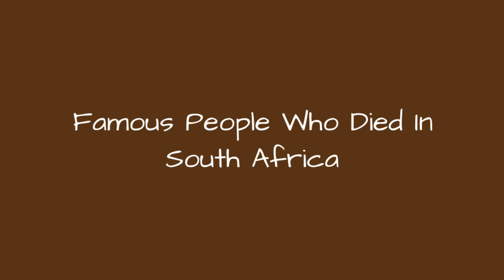Famous People Who Died In South Africa 📌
List of famous people who died in South Africa, with photos when available. These notable South Africa deaths are loosely ordered by how famous each person was, meaning the most well-known people are at the top of the list. Some of the people mentioned below were celebrities who died in South Africa, while others were just renowned in their line of work. Either way everyone on this list has South Africa listed as their official place of death in any public records. Each prominent person who passed away in South Africa has information about them next to their names, including the year they were born and their place of birth.Examples of people on this list include Harry Schwarz and Selmar Schonland.If you're trying to answer the questions, "Which famous people died in South Africa?" and "Which celebrities died in South Africa?" then this list will have you covered. This list of historic deaths in South Africa includes athletes, musicians, celebrities and notable local figures.Photo: Freebase/CC-BY-2.5...more
0:00 - Intro
0:00:08 - Christoffel Brand
0:00:15 - Bill Flynn
0:00:22 - Willem Eduard Bok
0:00:29 - Prince Christian Victor of Schleswig-Holstein
0:00:37 - Mary Kingsley
0:00:44 - Cecil Rhodes
0:00:51 - P. K. van der Byl
0:00:58 - Alexander du Toit
0:01:05 - Thomas Nkobi
0:01:12 - William Froude
0:01:19 - Hastings Banda
0:01:26 - John Fairbairn
0:01:33 - Jan Smuts
0:01:40 - Andrew Murray
0:01:47 - Steven De Groote
0:01:54 - Jan Brand
0:02:01 - Frank Watson Dyson
0:02:08 - Richard van der Riet Woolley
0:02:15 - Sydney Skaife
0:02:22 - Thomas Franois Burgers
0:02:29 - Jan Hofmeyr
0:02:36 - Reg Park
0:02:43 - Frederick Guy Butler
0:02:50 - Raymond Dart
0:02:57 - James Percy FitzPatrick
0:03:04 - Ahmed Deedat
0:03:11 - J. B. M. Hertzog
0:03:18 - Leontine Sagan
0:03:25 - Manilal Gandhi
0:03:32 - Gary Hocking
0:03:39 - Thomas Sturgess
0:03:46 - Hansie Cronje
0:03:53 - Mary Renault
0:04:00 - P. W. Botha
0:04:07 - Ryan Cox
0:04:14 - Peter Revson
0:04:21 - Hendrik Verwoerd
0:04:28 - Olive Schreiner
0:04:35 - Steve Biko
0:04:42 - Johannes Meintjes
0:04:49 - Chris Hani
0:04:56 - Shaka
0:05:03 - Johan Heyns
0:05:10 - Tom Pryce
0:05:17 - Brenda Fassie